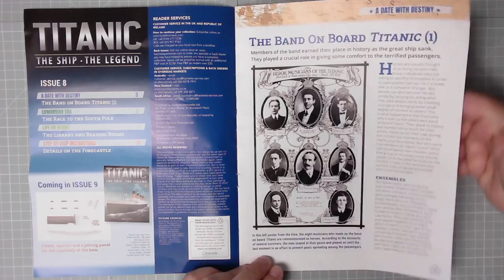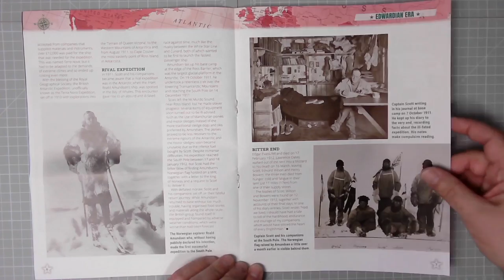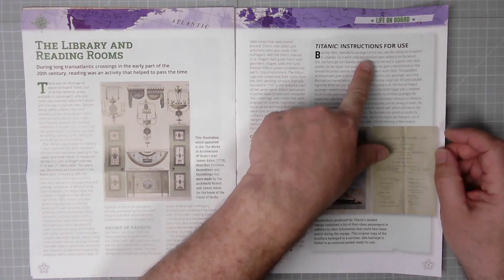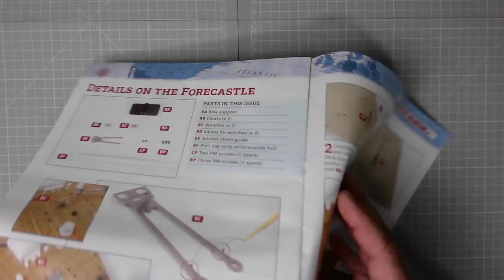Build The Titanic issue 8 from Hachette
In this issue we attach deck details and add a strip to the port side of the hull. We also have a quick look through the magazine and then we have the build and lastly a look forward to the next issue.

00:00  Introduction
00:19  Welcome
00:58  Look at the magazine
04:09  Issue 8 the build